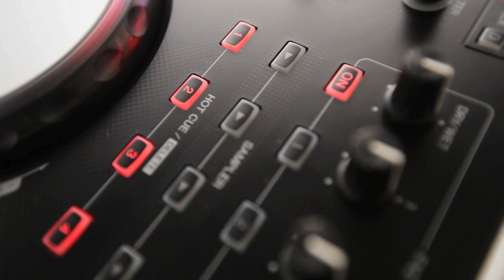Coming soon...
New product from Pioneer DJ coming soon..